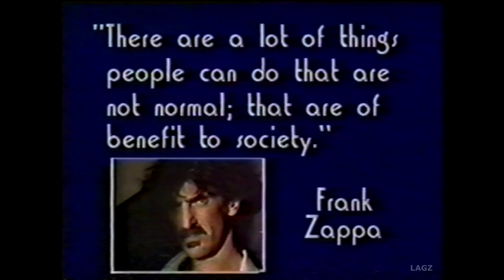Frank Zappa - Thicke Of The Night - March 30, 1984 - Unknown Gen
Frank Zappa - Thicke Of The Night - March 30, 1984
Unknown Gen obtained in VHS trade back in the 90's

My Tape-FZ51